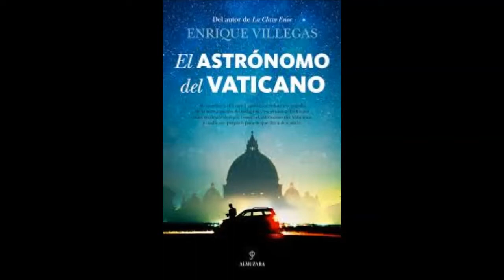El libro de la semana del 23 de febrero 18 El astronomo del vaticano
El libro de la semana del 23 de febrero 18 El astronomo del vaticano, ENRIQUE VILLEGAS